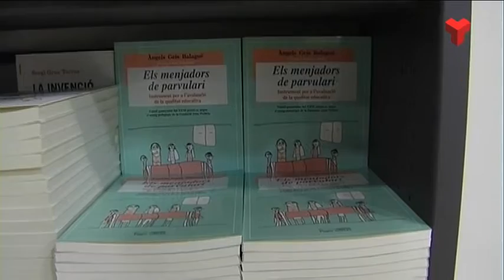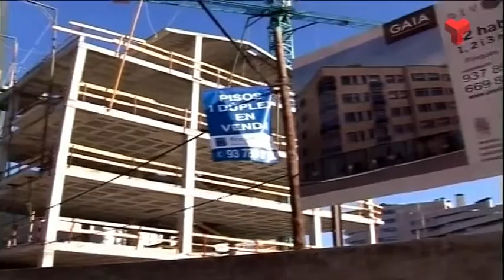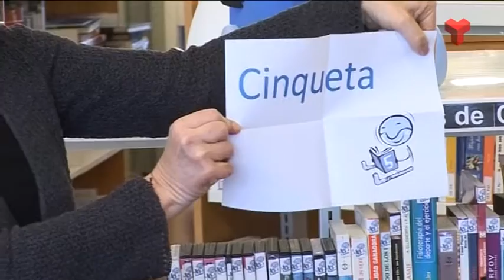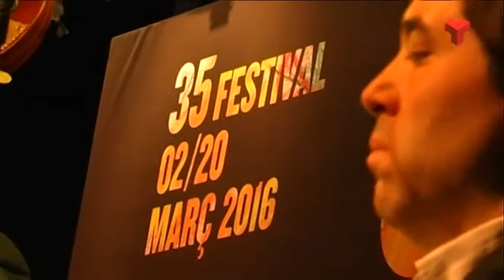Informatiu Tarda dijous 03-03-2016 de Canal Terrassa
L'Informatiu Tarda de Canal Terrassa d'aquest dijous 3 de març de 2016. Presentat per la Laura Contreras. Més informació i notíces a la web;